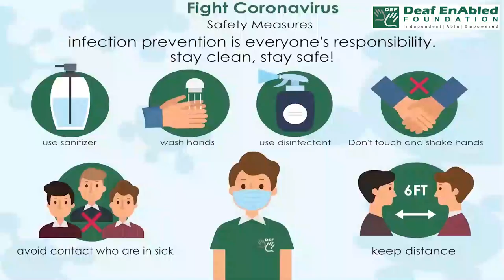Decorate (verb) Word of the Day for January 9th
Decorate (verb)

Meaning :- make (something) look more attractive by adding extra items or images to it

Examples: - 1.They decorated the wedding car with ribbons and flowers.
2. My mother likes to decorate rooms.